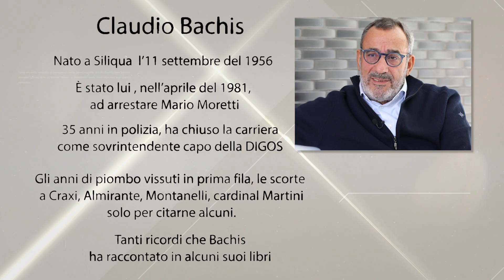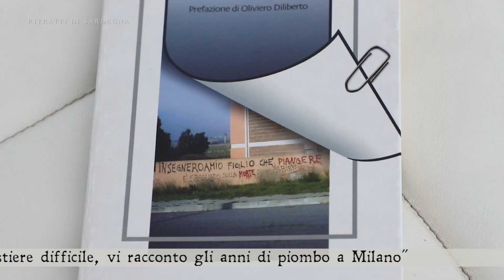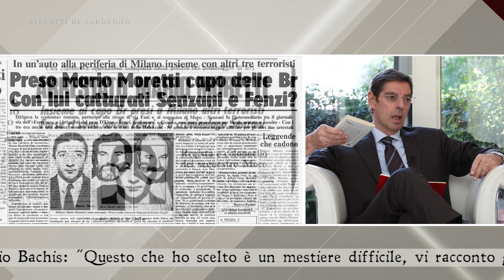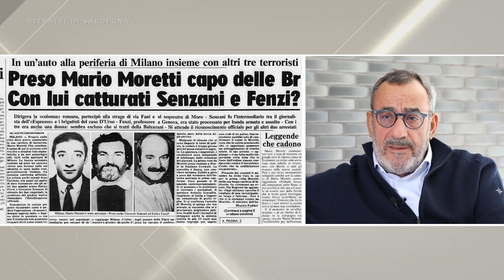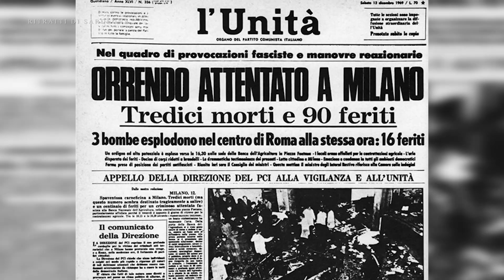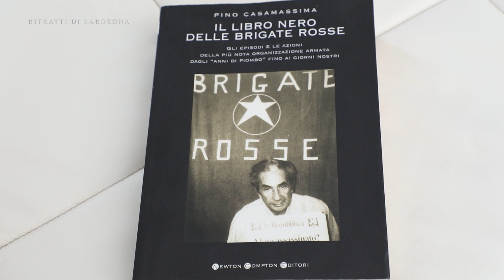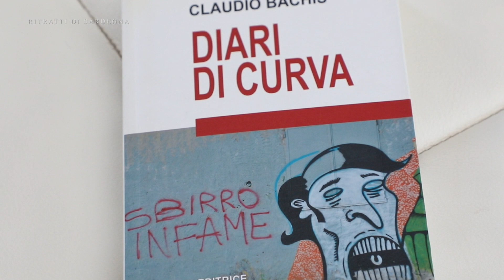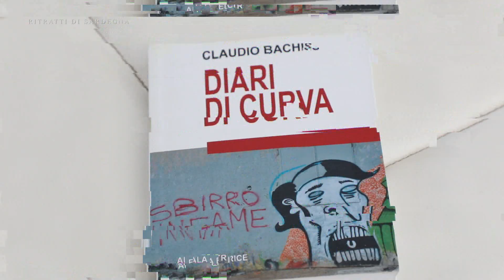5P Ritratti di Sardegna 2023 - Claudio Bachis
Ritratti di Sardegna è un programma di intrattenimento di taglio politico socio economico, interviste di diversi personaggi del mondo politico, imprenditoriale e culturale. Curato da Mario Cabasino, il format si prefigge di mettere in luce temi di coesione, sviluppo economico, innovazione e ricerca per affermare l'identità sarda come forte peculiarità.
Tutti i martedì alle 21:00